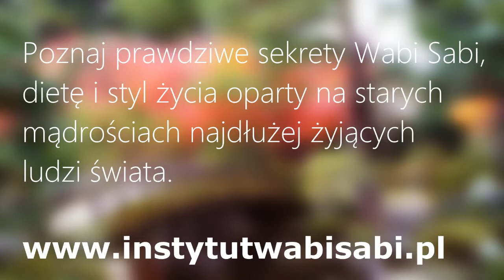JAPONIA-prawda o Wabi Sabi cz.1,japońska muzyka,relaks,terapia